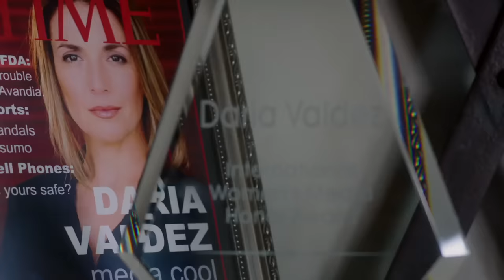Assumed Killer | Full Movie | Mystery Thriller | Casper Van Dien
Award winning news reporter Daria Valdez Morrow (Barbie Castro) was investigating a series of murders caused by a local serial killer when she gets into a car accident and suffers from Retrograde Amnesia. When she comes to, she begins to suspect that her husband, Sam Morrow (Casper Van Dien) is the serial killer she had been reporting about and embarks on a journey to discover the truth.
2013.  Stars: Casper Van Dien, Barbie Castro, Armand Assante